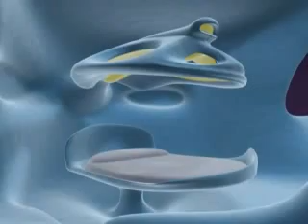Arquitectura orgánica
Concepto visual de arquitectura orgánica.